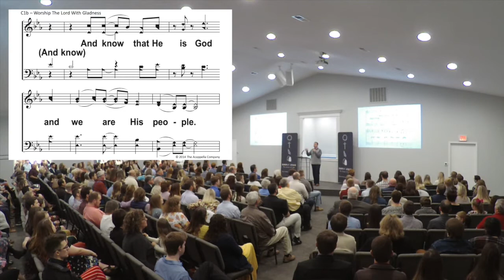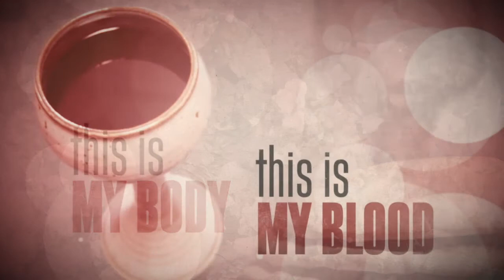Stantonville Online Worship Video, Sunday, June 14th, 2020